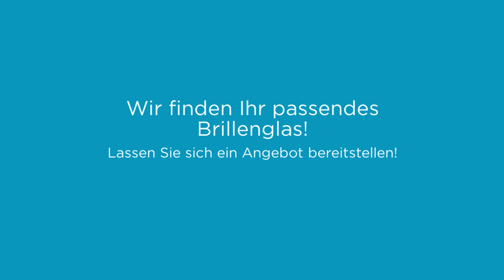Krüger Optik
Krüger Optik ist Ihr Fachgeschäft in Bonn mit einer guten Auswahl modischer Brillen. Von der Gleitsichtbrille über Computerbrillen bis zu Kontaktlinsen können wir Sie bestens ausstatten. Wir sind ein Meisterbetrieb mit ausgezeichneter Brillenglasbestimmung und eigener Werkstatt. Bei uns erhalten Sie alle üblicher Serviceleistungen eines Optikers, einschließlich dem Auto und Boot Führerscheinsehtest. Wir bieten Ihnen stets eine professionelle und kundenorientierte Beratung und halten attraktive Aktionen bereit. Für jeden Fall finden wir ein passendes Brillenglas. Lassen Sie sich ein Angebot bereitstellen!

Krüger Optik - Meckenheim Hauptstraße
Hauptstr. 82
53340 Meckenheim

Krüger Optiker - Meckenheim Neuer Markt
Neuer Markt 21
53340 Meckenheim

Krüger Optik - Bonn Duisdorf
Rochusstr. 172
53123 Bonn